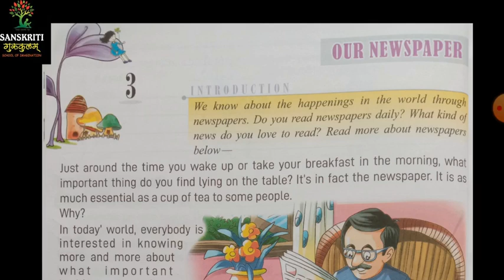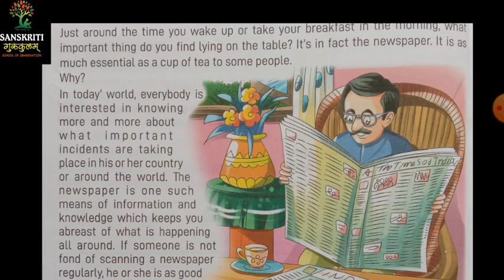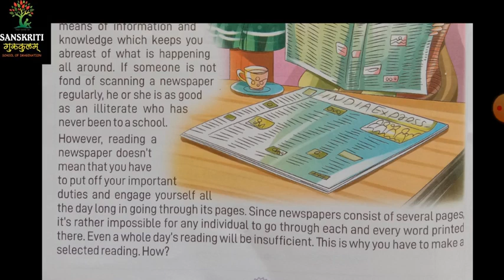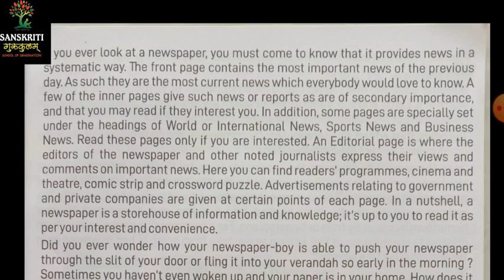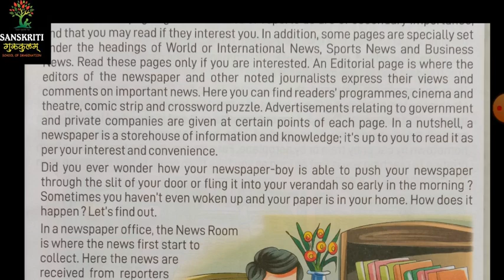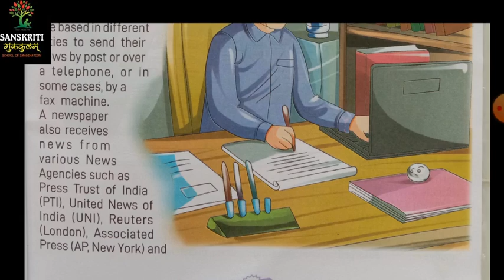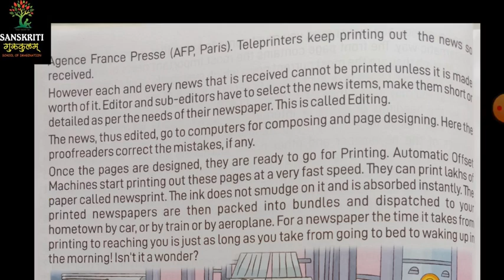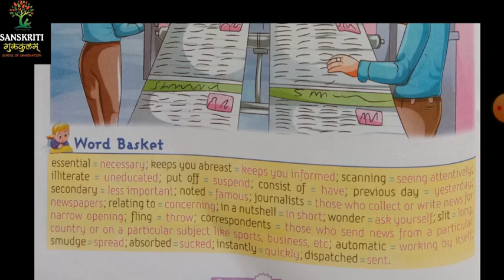Class 5 English | Ch 3 | CBSE | A Newspaper | 21920 | sanskriti gurukulam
Factors and Multiples | Maths for Kids | Grade 5 | 21920 | sanskriti gurukulam
Vasant - Chaand Se Thodi Si Gappe Class 6th Hindi | 21920 | Sanskriti gurukulam
"Fractions & Decimals" Chapter 2 - Introduction - Class 7 | 21920 | Sanskriti gurukulam
Shapes | Names of Shapes | Shapes kids | maths | class 1 | 21920 | Sanskriti Gurukulam

CBSE Class 2 Science : Uses of Plants | Class 2 | NCERT | 21920 |Sanskriti Gurukulam
Living and Nonliving Things |  class 4 | EVS | 21920 | Sanskriti gurukulam
Bankar Chand karo ujiyas | Class 2 Hindi | NCERT| paath 4 | 21920 | Sanskriti Gurukulam
Ch 1 Tab yaad tumhari aati hai Hindi CBSE -4
| 21920 | Sanskriti gurukulam
How Is A Rainbow Formed | English | Class 1 | 21920 | Sanskriti Gurukulam
The Monkey And poor woman | class 3 | chapter 3 | 21920 | Sanskriti Gurukulam

Previous Links:
See the picture Write A to Z or capital cursive A to Z Revision | English | KG | 28820
क से ज्ञ ka se gya tak Hindi Varnamala | swar and vyanjan | khali isthan |Revision| KG | 28820
क से ज्ञ ka se gya tak Hindi | swar and vyanjan | khali isthan |Revision| Pre KG | 29820
Write missing letter A to Z or capital cursive A to Z Revision | English | Pre KG | 29820
Hindi matra Learning with Example | हिंदी मात्रा ज्ञान |'आ' की मात्रा के शब्द | Revision | KG | 31820
Bringing up kari chapter 2 हिंदी में alien hand ncert class 7th english full | 7 | 31820
Learn Numbers 11 to 20 with spelling | 11 to 20 Number Words for Kids |Revision | KG | 31820
Hindi matra Learning with Example | हिंदी मात्रा ज्ञान |'इ' की मात्रा के शब्द | Revision | KG | 020920